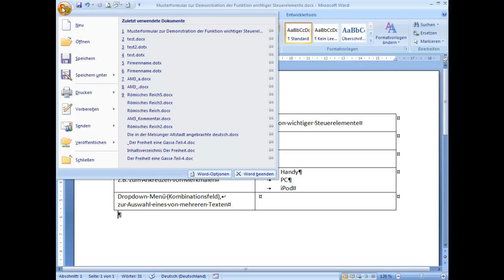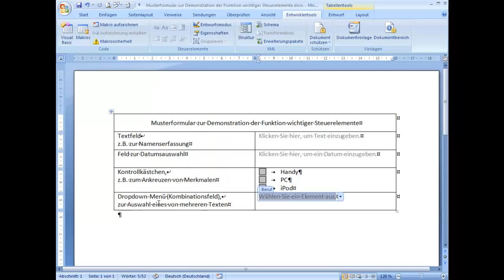am3421 Formulare mit Formularfeldern in Word anlegen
Ein Formular erstellen und bearbeiten, Formularfelder anlegen, bearbeiten und schützen
Dieses Video gehört mit 60 weiteren zu einem Word-Training. Sie finden die Zusammenstellung der Themen einschließlich der Links zu den Fallbeispielen